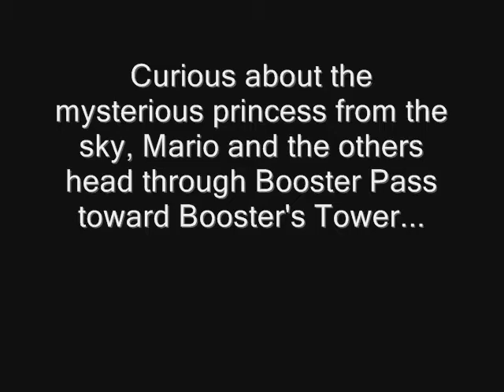Super Mario RPG Playthrough Ch.4-1A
Mario and the others head to Booster's Tower to investigate this mysterious princess that fell from the sky. Could it be Peach? They also meet up with and join an unexpected ally.

This part of the chapter I decided to make into two parts. Also, I know that the voice clips I used for Booster are Wario's. I just thought it would sound funny that way since Booster sometimes reminds me of Wario. XD